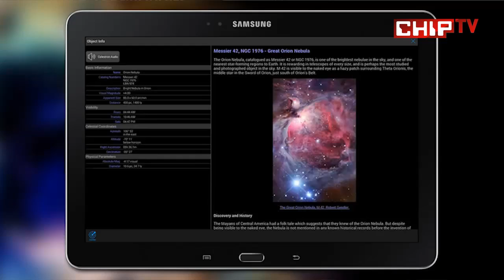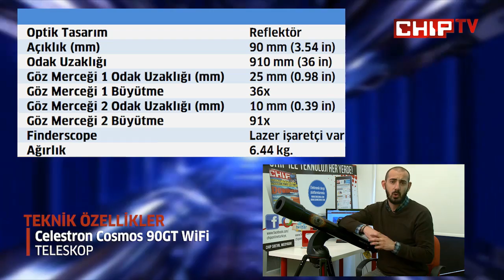Celestron Cosmos 90GT WiFi - Teleskop - Video inceleme